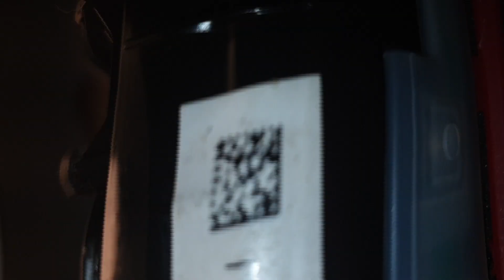Jbl flip 4 crazy blowout!!